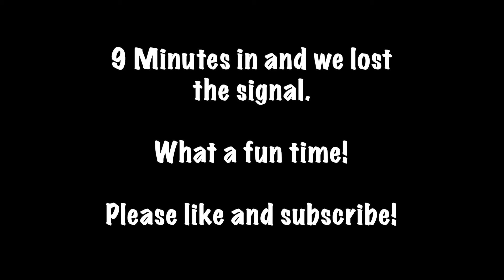We LISTEN to ASTRONAUTS on the ISS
My son and I listen in on astronauts aboard the International Space Station (The ISS).

We setup a Kenwood VHF mobile radio with a NGP mag mount antenna on the gazebo, and also listened with a Baofeng F8HP and UV5R.